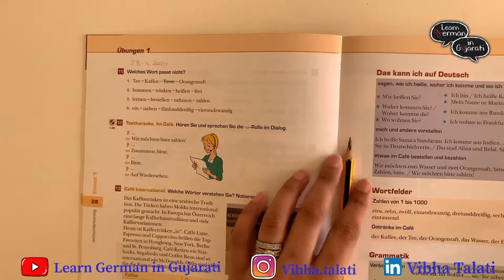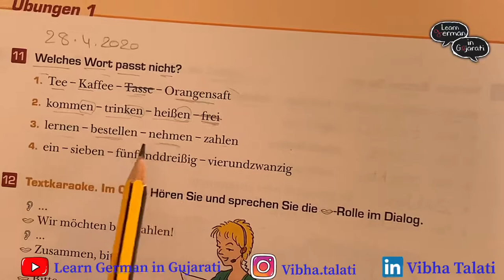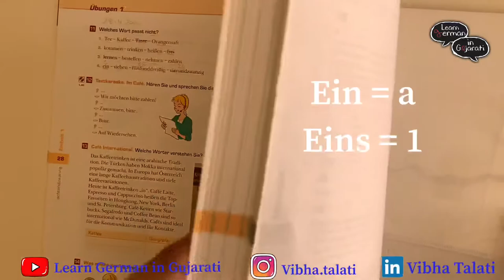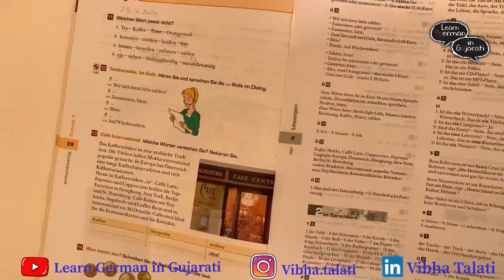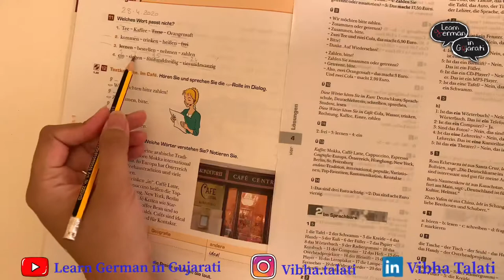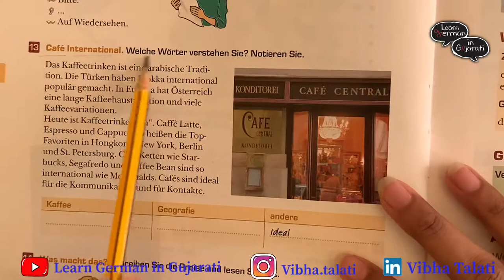Learn German in Gujarati S2 Ep 31 Studio D A1 Kurs und Übungsbuch Kreuzen Sie an